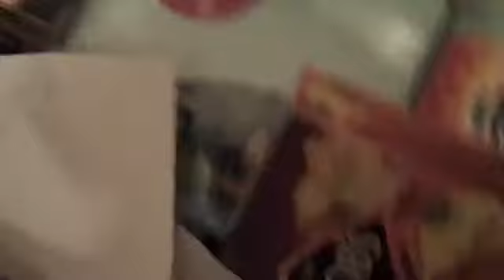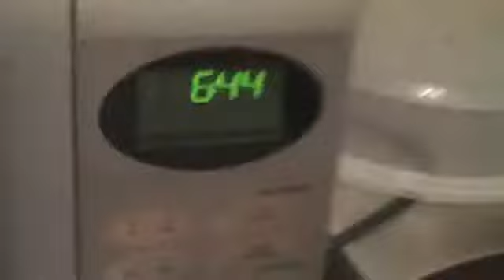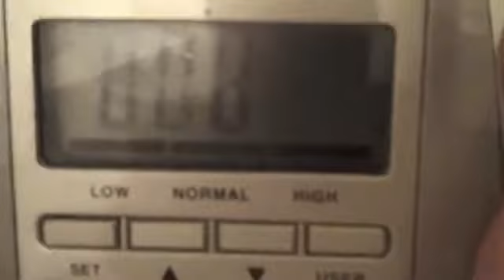Transformation Clark weigh in No 6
to lose weight in minimum time